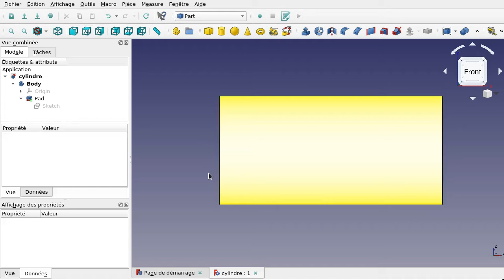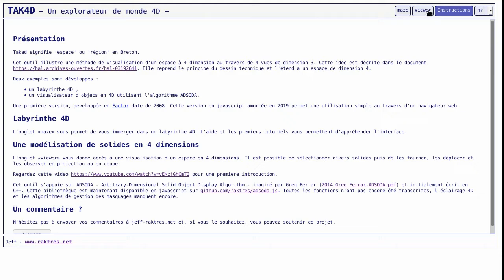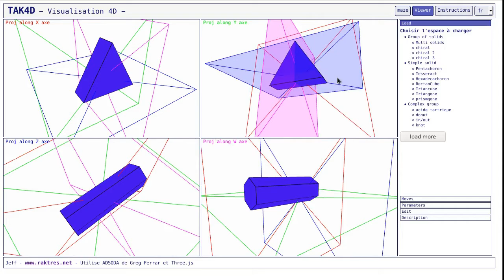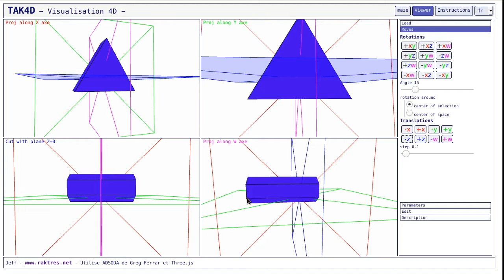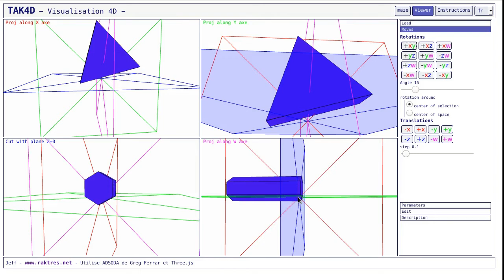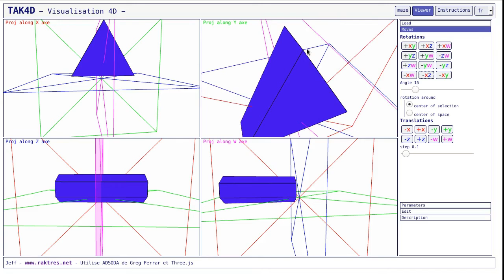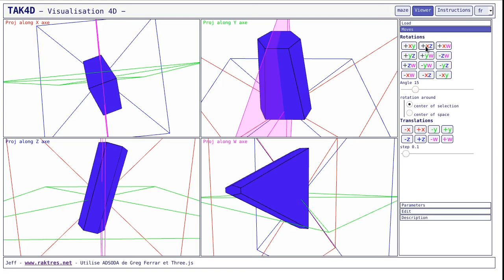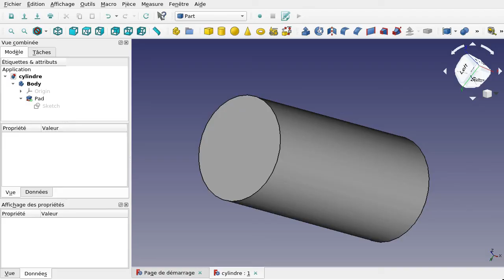Tak4d - #2 - visualisation 4D - rotation en 4 dimensions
TAK4D est un outil de visualisation et de manipulation d'objets en 4 dimensions. Il permet d'appréhender des objets 4D au travers de 4 vues en 3D. Ces vues peuvent être des projections ou des coupes.

Cette vidéo montre un solide en 4D dont une projection est un pavé à base triangulaire et une autre est un pavé à base hexagonale. À l'image de la projection d'un cylindre qui peut basculer d'un cercle à un carré, la rotation de ce solide en 4 dimensions modifie les projections. Le pavé à base triangulaire se transforme petit-à-petit en pavé à base hexagonale.